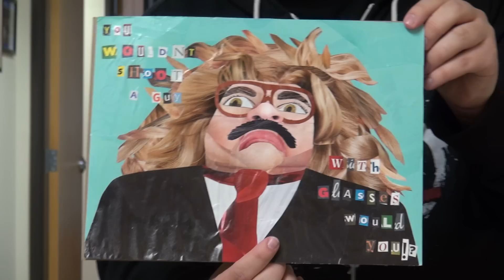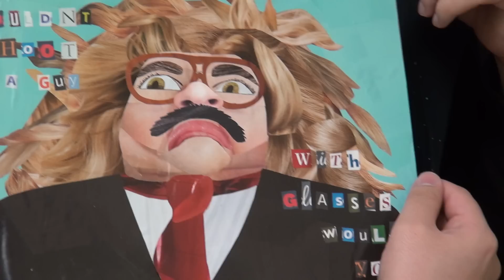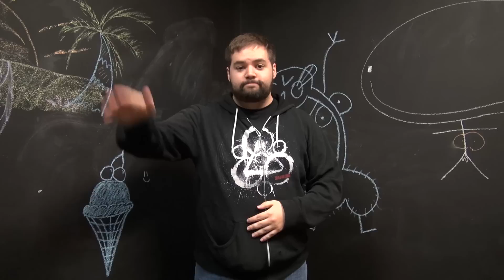FARCRY 4 CONTEST WINNERS! | The HUB - DEC 17, 2014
Welcome to The Hub, a daily series Mon-Fri which puts you, The Creatures Fans, in the loop for everything going on at the office and in the Creature Community.

Our Channels-